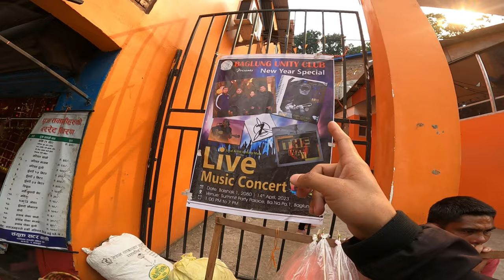2080 with TUKI @tukimusic || gravity vlogs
Today :-
tuki rap song
The Way Band